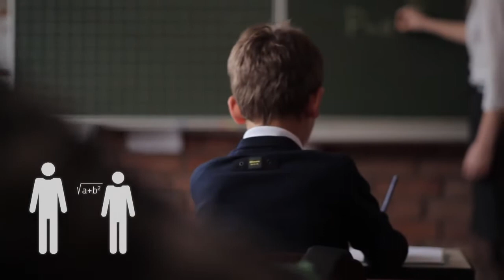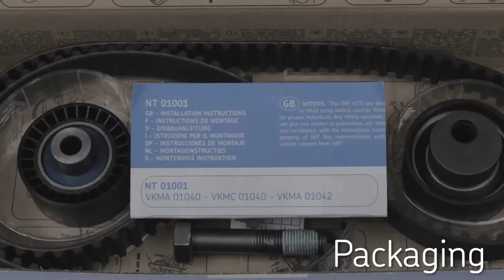SKF solutii Aftermarket pentru vehiculul tau! Cu pasiune si grija peste tot!